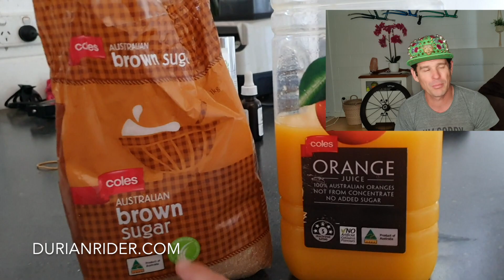How To Become A FAST Cyclist as an EX Runner